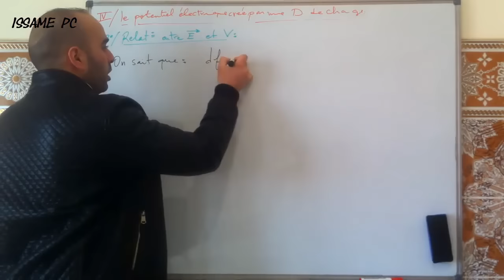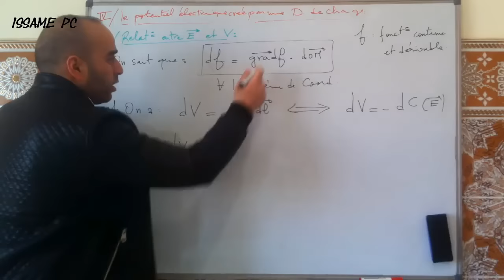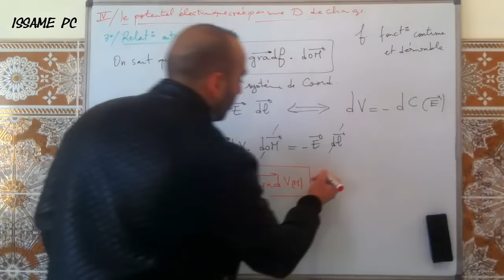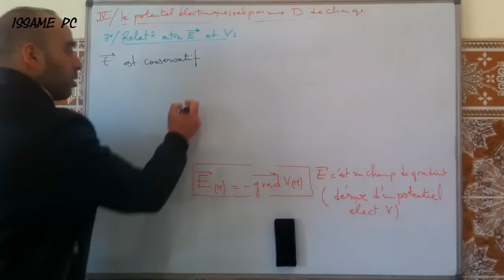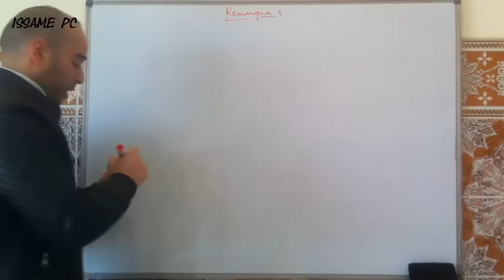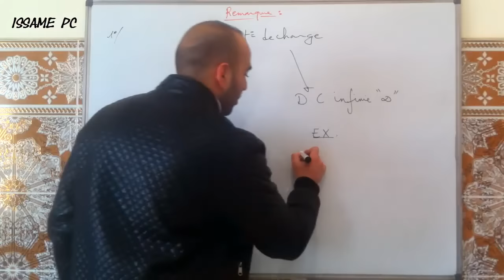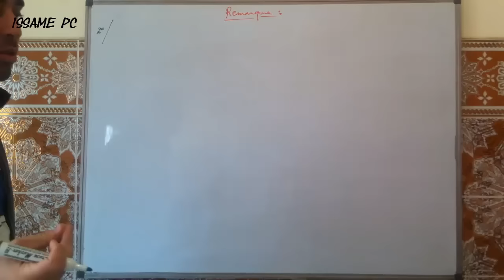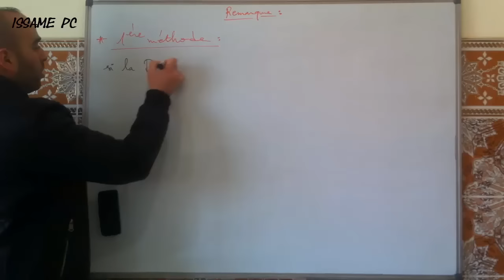Chapitre2:champ et potentiel électrostatique(Partie7)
Relation entre champ et potentiel électrostatique